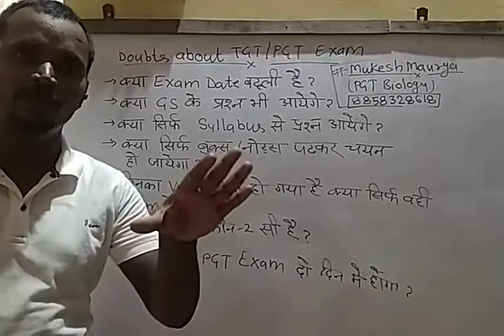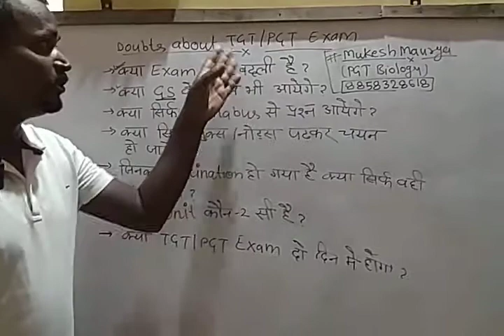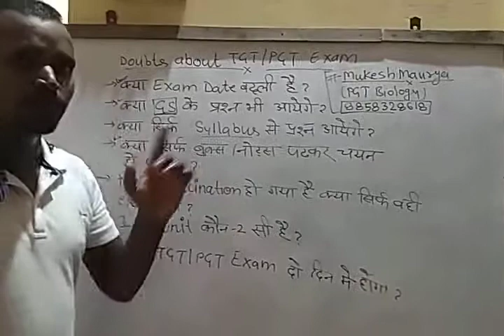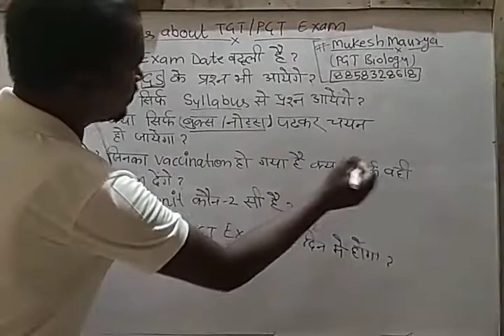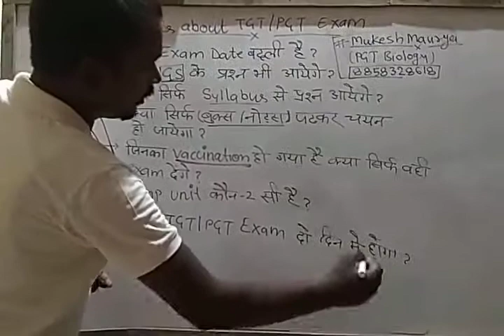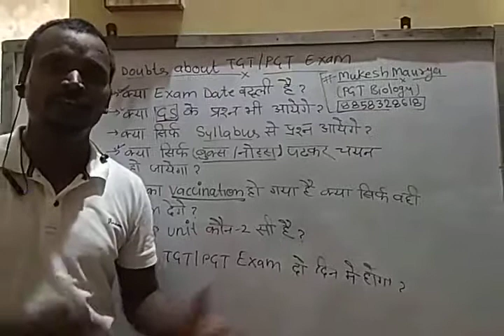TGT/PGT Exam Doubts solutions